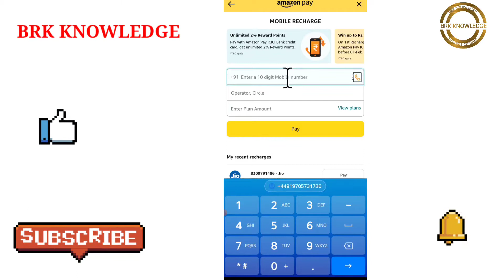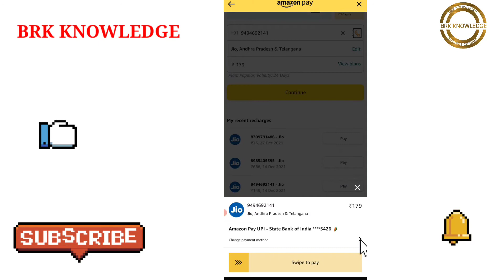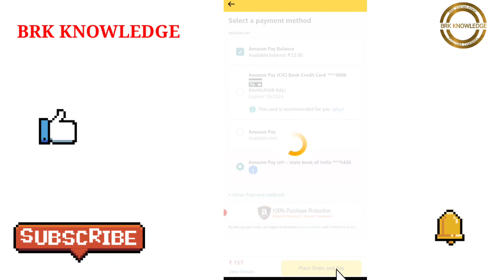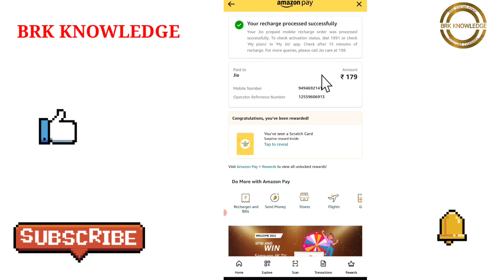HOW TO PAY MOBILE REACHARGE IN AMAZON APP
Instragram